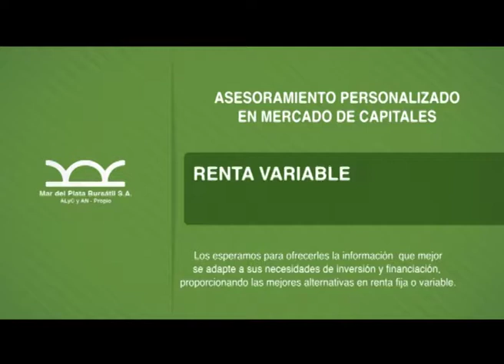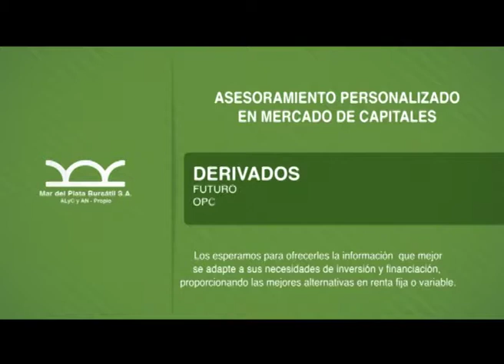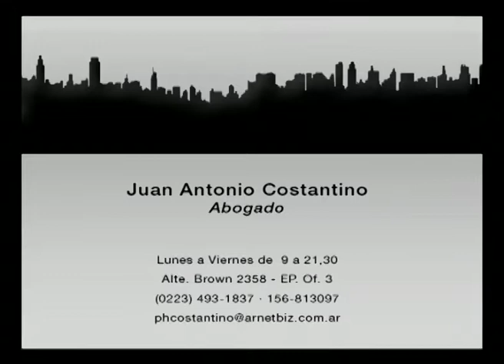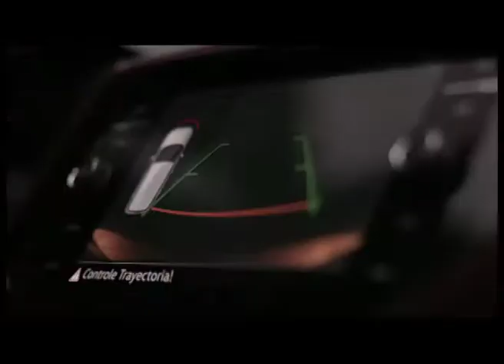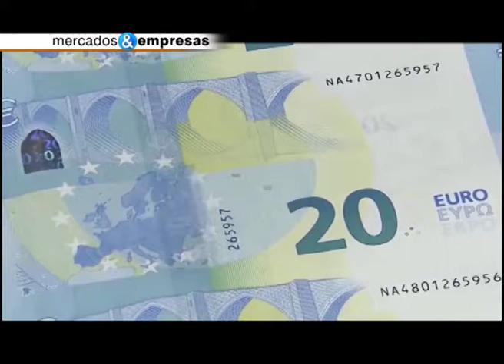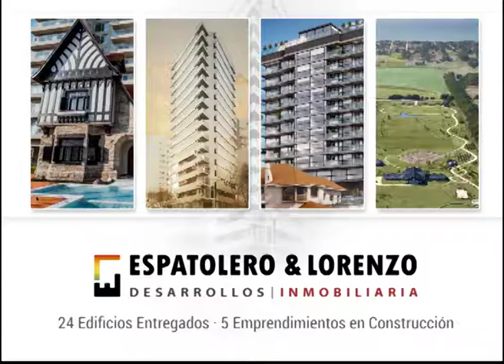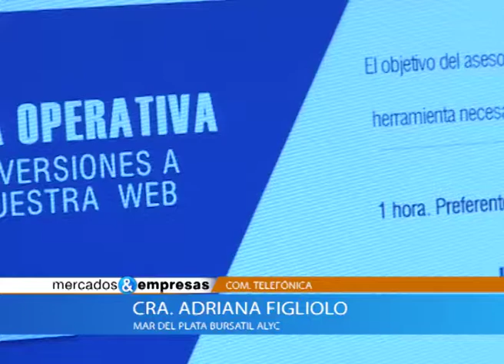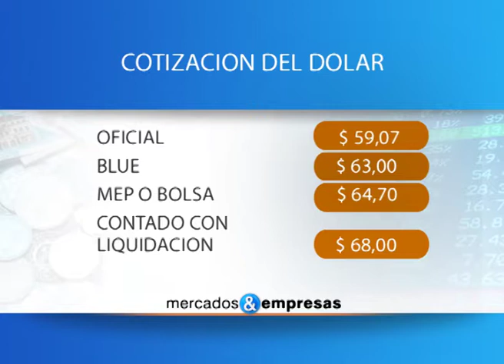MERCADOS y EMPRESAS Programa 21 09 2019